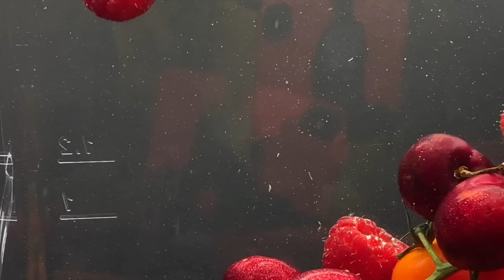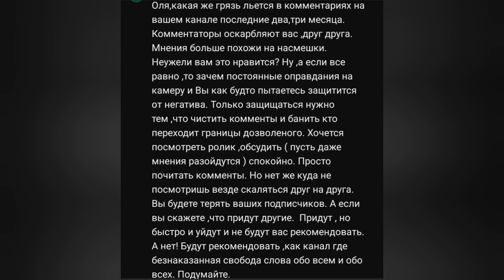ПРЕВРАТИЛИСЬ В ПОМОЙКУ! ОЛЬГА УРАЛОЧКА LIVE. ОБЗОР ВЛОГА.